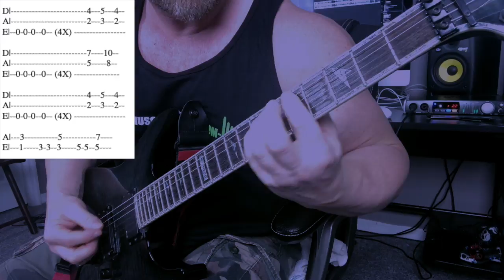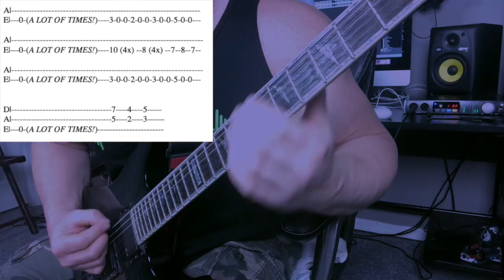THRASH METAL RIFF: 5 Guitar Techniques and Tabs (and MORE)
GO GRAB YOUR GUITAR NOW and learn 5 Thrash Metal Guitar techniques, and a full riff to implement them!

You will start out first by learning these 5 techniques (I go over these quickly, but this is mainly for newbies, so feel free to skip to the lesson part)

1 - Down strokes
2 - Palm muting
3 - Alternate picking
4 - Galloping
5 - Power chords

Next, you are going to learn this extremely cool thrash metal guitar riff. In this riff, you will play all of the guitar techniques we just covered.

I also give you the guitar tabs so you can easily learn this riff. I encourage you to spend as much time as you need to learning the riffs and reading the tabs.

Lastly, I have a very cool surprise for you (I didn't tell you about this part in the beginning!!)...

Towards the end of the video, I'm giving you a full backing track to play along with. It's the riff played 3 times with a full mix (guitars bass, and drums).

I want you to play the notes you learned in this video and then practice playing those along with this backing track! See if you can hit all the notes and keep up with the tempo!

And keep going back to this part in the video to play it over and over!
The song starts at 5:45!

I hope this video helped you and if so, PLEASE SHARE IT!

Jason